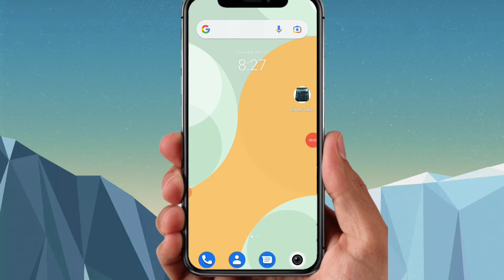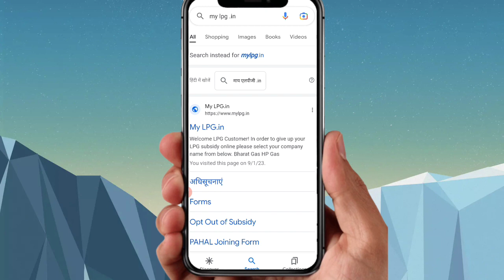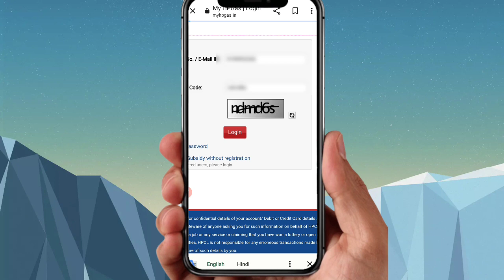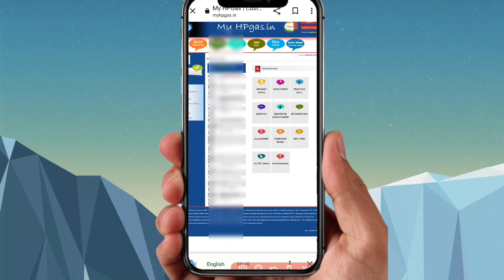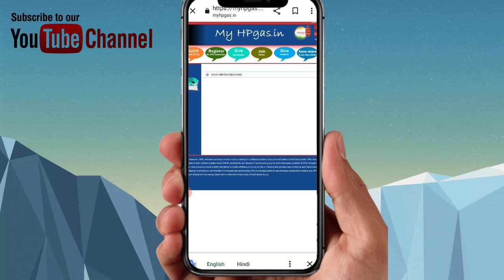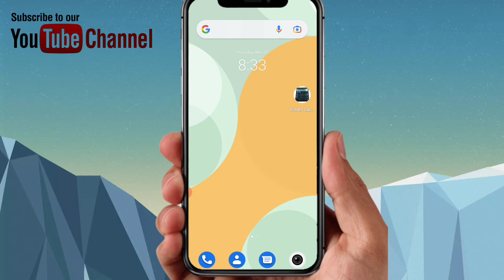gas subsidy nahi aa rahi hai to kya kare | band gas subsidy kaise chalu karen | hp gas subsidy 2023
Hi Friends

is video me ham LPG gas subsidy ko kaise chalu kar payenge batane wale hai agar aapki lpg gas subsidy band hai to dobara kaise shuru kar payenge step by step batane wale hai agar channel par pahli baar visit kiye hai to channel ko subscribe karke bell 🔔 icon jarur daba de video pasand aaye to like jarur kar de

Thanks For Whatching
Dileep Verma
From Sitapur UP